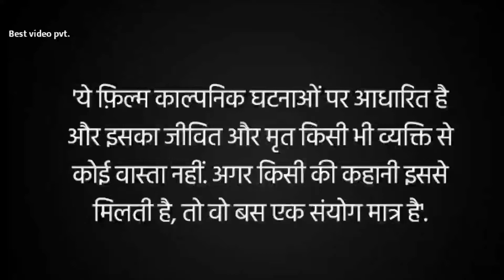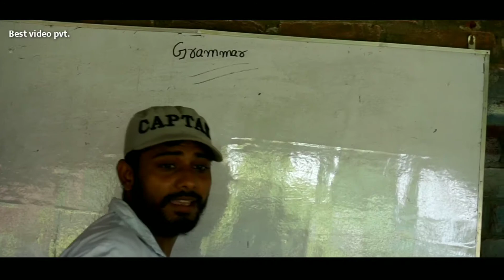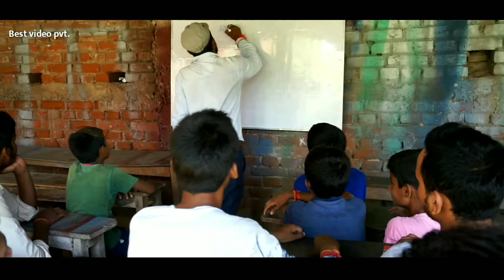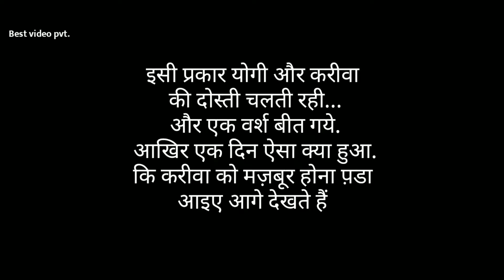Video - दोस्ती ek धोका - Dosti ek Dhokha - Best videos pvt